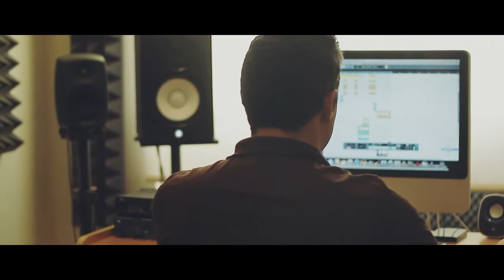Mike Bramble - Radio (acoustic version)